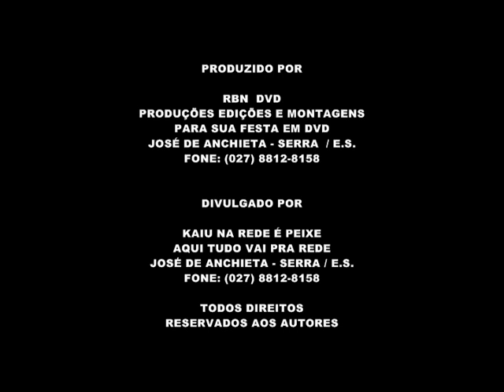FALA AI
PRODUÇÃO: RBN DVD
DIVULGAÇÃO: KAIU NA REDE É PEIXE
AQUI TUDO VAI PRA REDE

GRAVADO EM 07 DE MARÇO DE 1999
EM VIEGAS - SENADOR CAMARA / RIO DE JANEIRO
REPRODUZIDO EM MAIO DE 2010.
 SINOPSE:
ela fala: dar pra parar repetidas vezes. dar pra parar.
ela fala com voz normal , voz fina , e voz grossa.
câmera: RICARDODESERRA
edição: RICARDODESERRA
fundo músical: gaucho da fronteira / para pedro pedro para
gravado no RIO DE JANEIRO EM SENADOR CAMARÁ
NO JOGO DO ESPIRITO SANTO X RIO DE JANEIRO

TODOS DIREITOS
RESERVADOS AOS AUTORES

RBN  DVD
FAZENDO VOÇÊ APARECER

KAIU NA REDE É  PEIXE